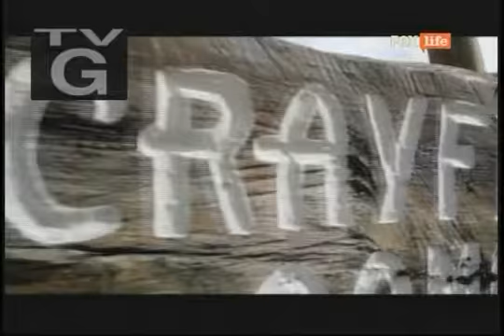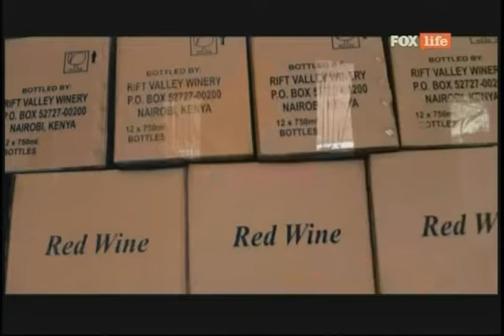KIRAN JETHWA ►"CRAYFISH"◄ SABORES DE KENYA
KIRAN VIAJA A EL LAGO NAIVASHA VALLE DEL RIF A PESCAR EL CANGREJO Y  DE LUSIANA Y VA AL VIÑEDO DE EL RIF A BUSCAR UN VINO FOX LIFE CAPITULO COMPLETO